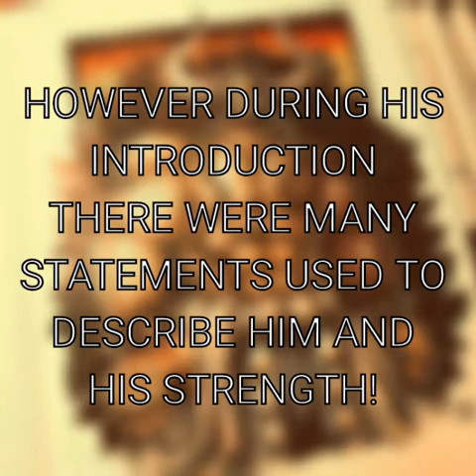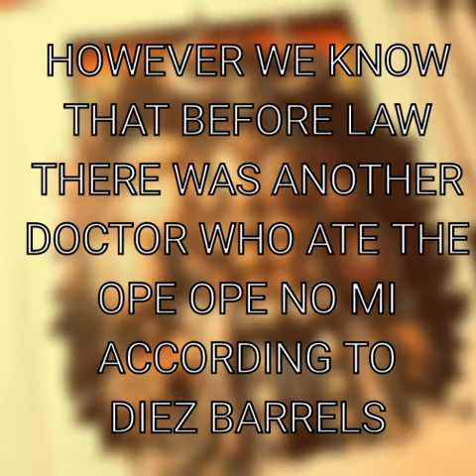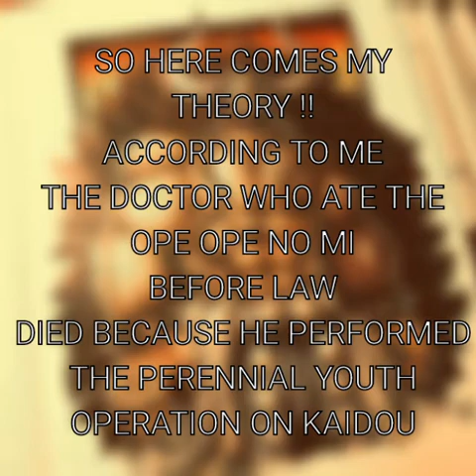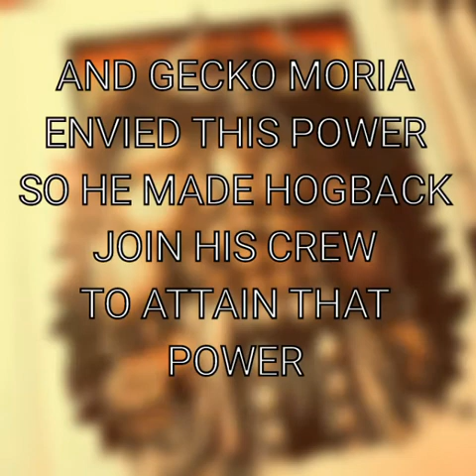Kaido's powers revealed! is he really immortal!?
This is jzt a speculation video about kaidou's powers it can be true or false or partially true